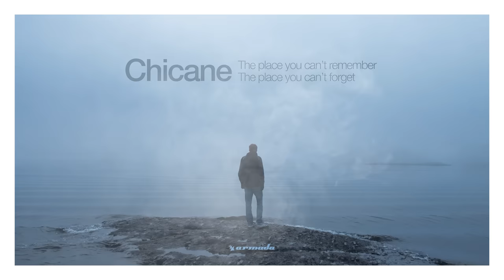Chicane - Fear I Must First Let You Go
🚨 Chicane's new album 'Everything We Had To Leave Behind' is OUT NOW! Discover the album

Reflecting a lot of changes – both personal and otherwise – for the legendary electronic music icon, while still appealing to the older followers of his trailblazing music, ‘The Place You Can’t Remember, The Place You Can’t Forget’ sees the return of the soul-searching, achingly addictive sounds of classic Chicane, recorded in the new Modena 4 studio, with a host of guest vocalists and writers. A collection of songs rather than a collection of streams, the album includes a smorgasbord of breathtaking productions, including first single ‘Serendipity’, an evergreen slice of sonic beauty that features the songwriting skills and vocal performance of Tracy Ackerman, known for her work on Chicane’s 2000 classic ‘No Ordinary Morning’.

From the ethereal opening of ‘Running To The Sea’ and the pure exuberance of ‘Nirvana’ to the coolness of ‘Ten Deep’, the plaintive ‘I Came Here For You’ and the poignant memories of heartbreak in ‘Fear I Must First Let You Go’, ‘The Place I Can’t Remember, The Place I Can’t Forget’ has something for all emotions. It resonates with the Chicane of old and the Chicane of now, and will prove a truly memorable and unforgettable offering able to withstand the test of time whenever it comes knocking.

TRACKLIST

1. Running To The Sea
2. Gorecki
3. Serendipity
4. A Love That's Hard to Find
5. Chord-Less Yacht
6. Rainbow
7. Nirvana
8. Judder
9. I Came Here for You
10. Ten Deep
11. Fear I Must First Let You Go